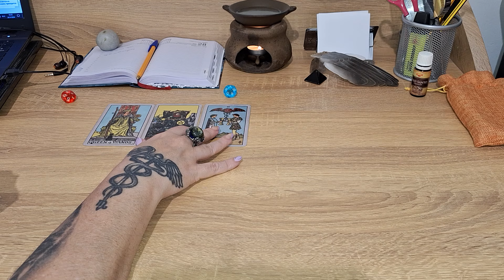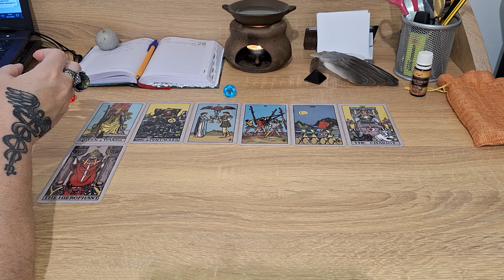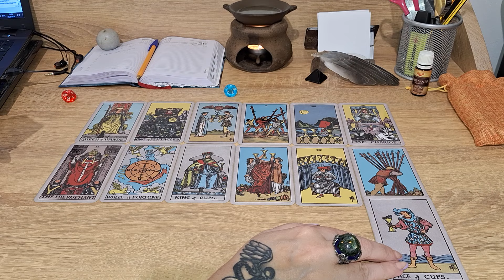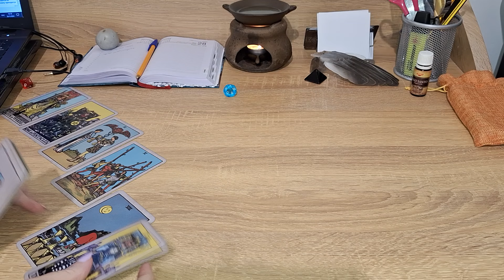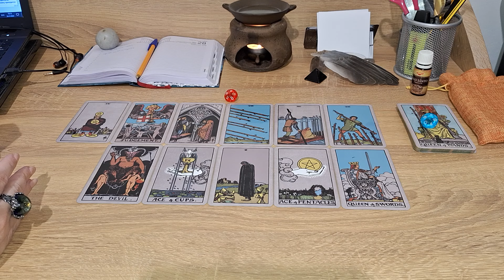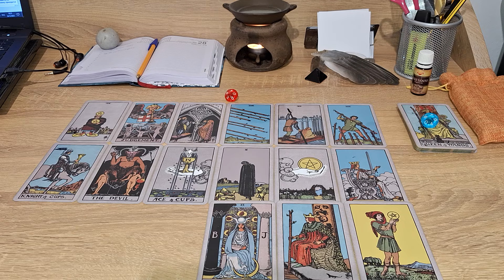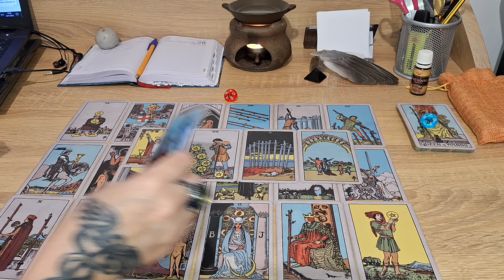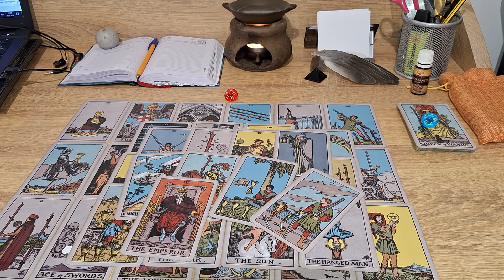Анализируем ваши финансы.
Тайм коды:
00:00 - вступление
2:04 - голубой камешек
18:29 - красный камешек